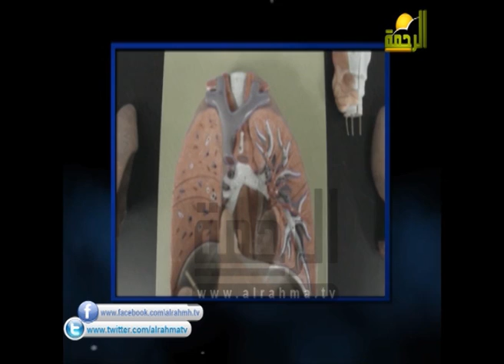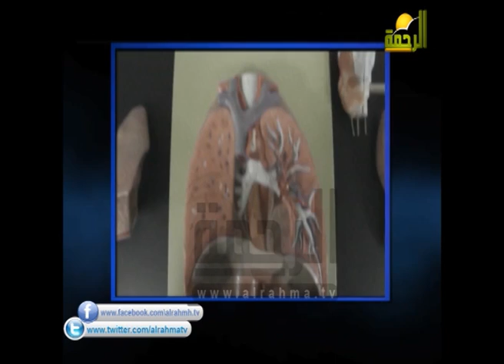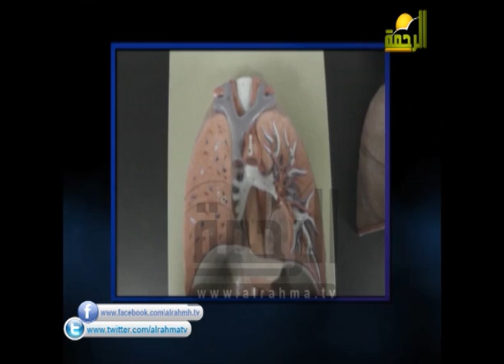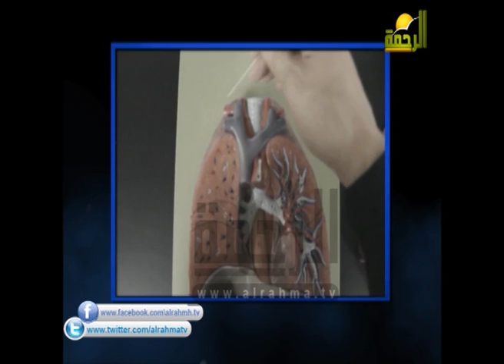افلا تبصرون للدكتور أمير صالح الحلقة الرابعة والعشرون 24 رمضان 1436